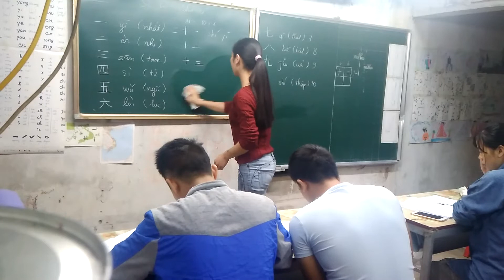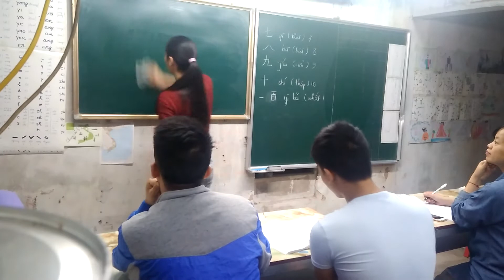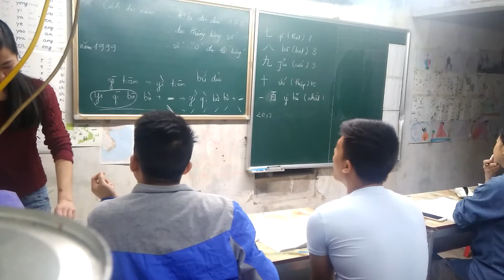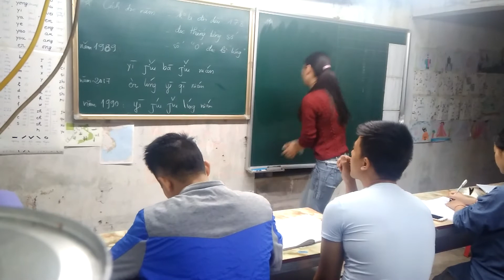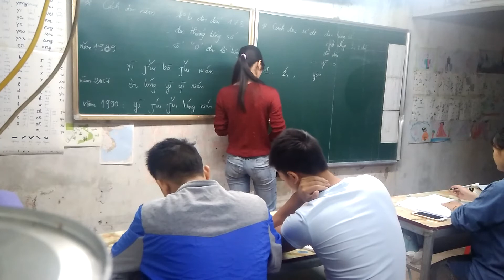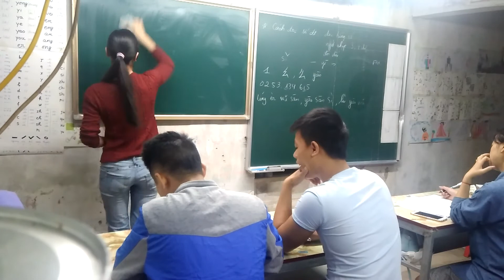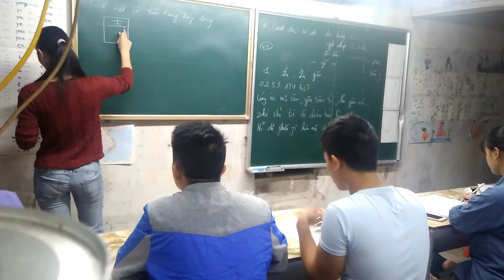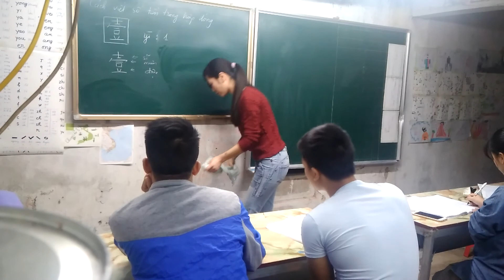Buổi học thứ 15: số đếm 1 đến 100